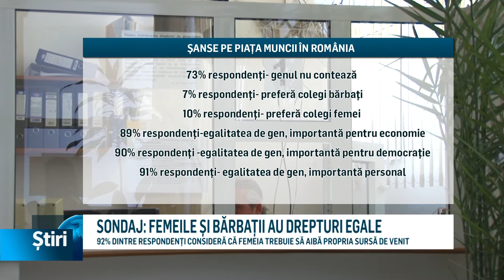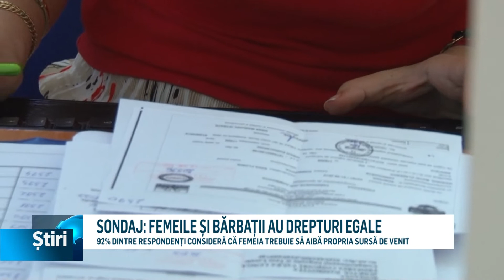sondaj femeile si barbatii au drepturi egale